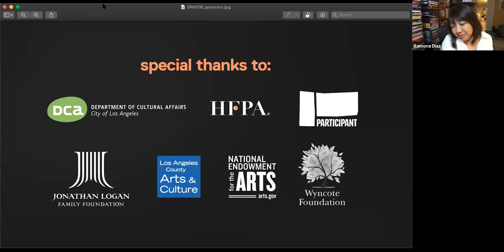Getting Real NOW: Documenting Press Freedom & Impact with Maria Ressa & Ramona Diaz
When journalists become a target for intimidation, harassment, and persecution by political leaders, the search for truth and context in reporting and documenting that reporting becomes more vital than ever.

Director Ramona Diaz engages in a digital conversation with Maria Ressa, the Filipina journalist and founder of Rappler, whose story is chronicled in Ramona’s 'A Thousand Cuts'. The film lays bare a government regime in the Philippines oppressive to freedom of the press and a journalist determined to hold those in power accountable. The result is a portrait of the risks, rewards, and danger of choosing truth in a hostile environment and a harbinger of threats to the work of all storytellers across the globe. This essential documentary journalism conversation is moderated by Marina Walker Guevara of the Pulitzer Center.